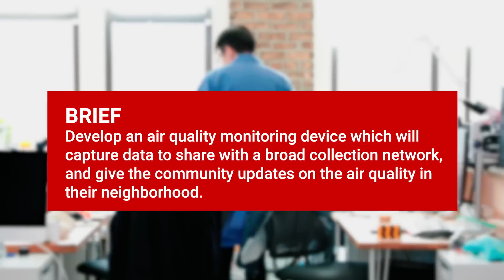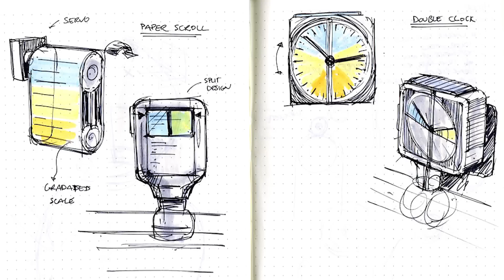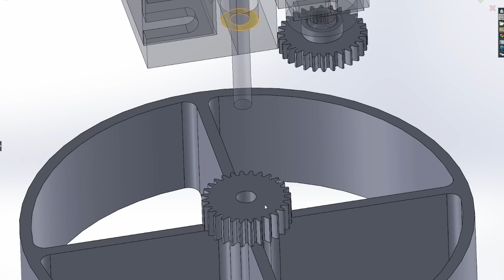Ozone Sensor - Potentially Genius™ | Digi-Key Electronics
In this episode, Tomorrow Lab collaborates with Dr. Elena Craft who is the Senior Director of Climate and Health at the Environmental Defense Fund. Dr. Craft’s expertise is on air toxics issues, focusing specifically on reducing criteria and greenhouse gas emissions from the energy and transportation sectors. She has worked to reduce emissions especially around port areas and environmental justice communities. She has also worked to reduce toxics used in shale gas drilling practices such as hydraulic fracturing. In her work, she advocates for policies that increase energy efficiency, reduce exposure to toxic compounds, and improve human health. In this episode, Dr. Craft came to the team with an idea about creating a real-time air quality monitoring device that can engage communities about the quality of their air and potential risks they may face.

To turn this into a potentially genius, the team from Tomorrow Lab gets to work by generating multiple sketches, schematics, and prototypes that leverage Digi-Key’s massive electronic component selection.

Product Links:
LOW CONCENTRATION OZONE GAS SENSOR